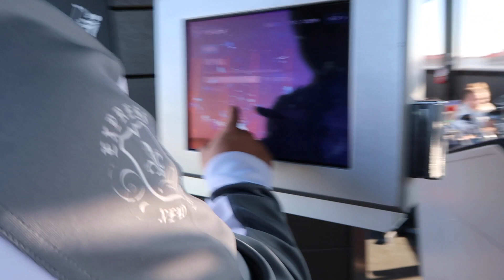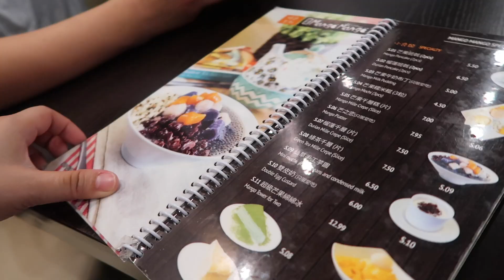All we did was eat | Bisaya Vlog | Top Golf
What's up guys! Here's another episode of the weekend vlog with the squad. It is somehow all over the place but I Hope you guys enjoy.